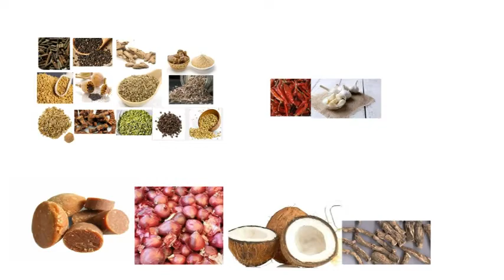கால்நடைகளுக்கான மசால் உருண்டை தயாரிக்கும் முறை